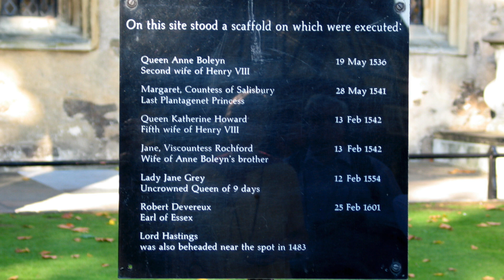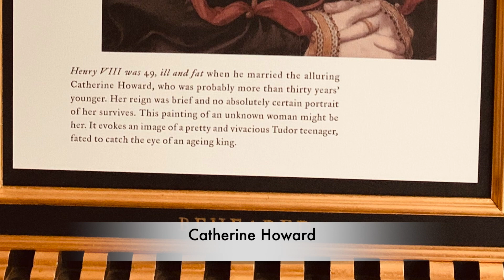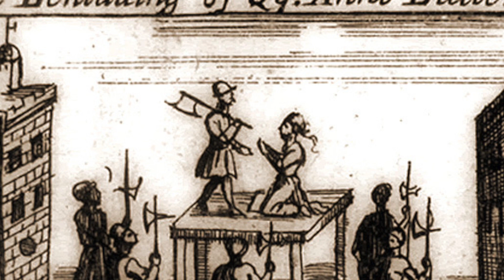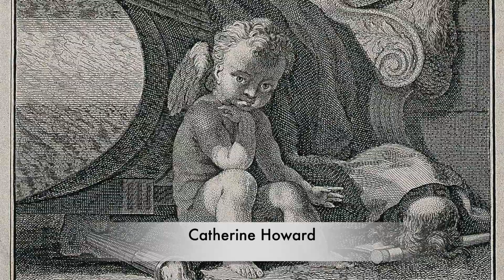Comparing The Executions Of Henry VIII's Wives - Anne Boleyn v Catherine Howard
There has been a lot of discussion on this channel recently about two wives of Henry VIII in particular. Anne Boleyn and `Catherine Howard. But when you delete deeper into their lives, there are only a couple of thing the pair had in common. Both Anne and Catherine were married to Henry. Both were then used by Henry and both were then executed, by order of Henry.

But I want to look into is the shocking differences between their arrests,  their imprisonments, their treatment and their executions. And then look into the shocking differences around the treatment of their bodies once there were killed.

Anne Boleyn is a name that many can pin post and say, oh yes, she was married to king Henry VIII. Her legacy is a daughter who became a queen who reigned for a staggering 45 years. But what do we know about Catherine Howard without researching her? it appears that Catherine has been almost forgotten in history. A young girl who was used and abused by the men in her life and not protected by her guardians. In todays video I want to look into those staggering differences, not to alienate one woman over the other but to highlight the despicable treatment that one faced more so than the other in a bid to rid the world of any evidence of her existence.